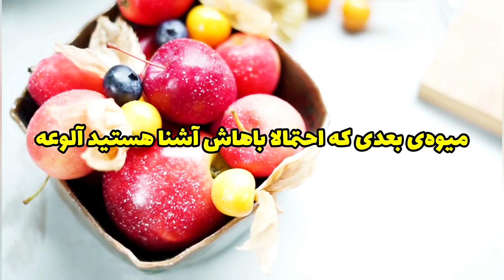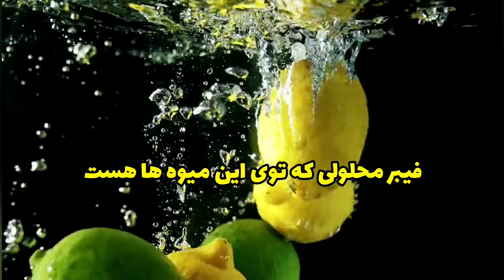درمان یبوست با روش های ساده | این میوه ها خیلی مهم هستن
براتون ویدیو های سرگرم کننده شصت ثانیه ای میسازم